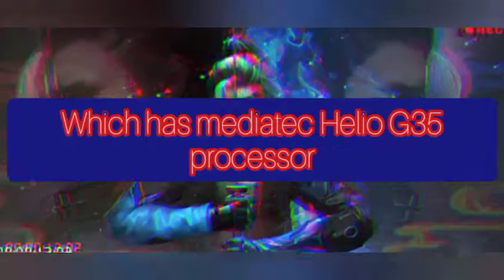Free fire gameplay in Realme C15 with SPARK GAMEING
Free fire gameplay in Realme C15 Hi guys are going and if I can help in any content and subscribe to the channel and set up a new youtuber and I will be there in the morning and subscribe my channel and set up a new youtuber and I will be there at the video and I have no subscribers so
Freefire gameplay in Realme C15 with SPARK GAMEING